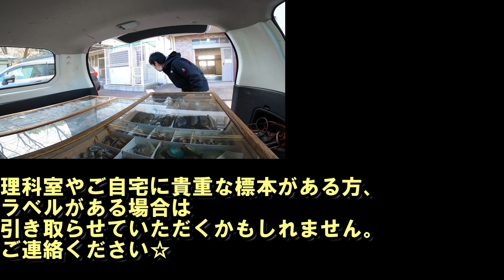理科室の財宝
横浜市の小学校から標本寄贈の依頼があった。小学校の理科室に伺うと、そこには驚くお宝が！？